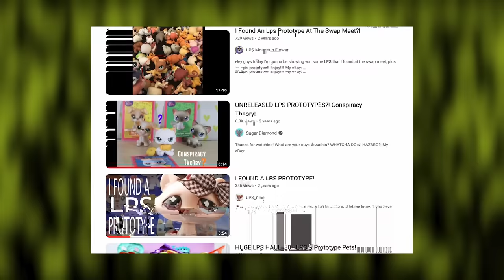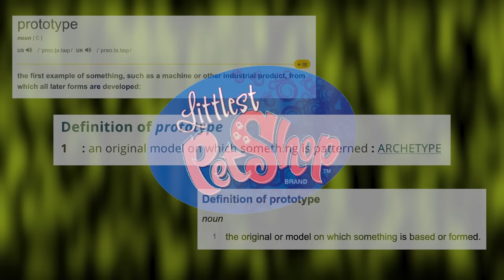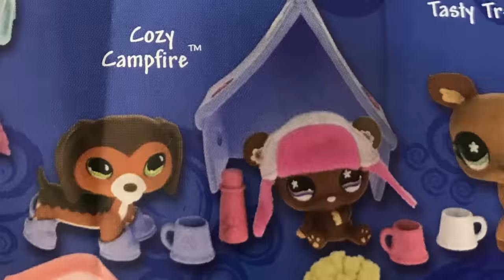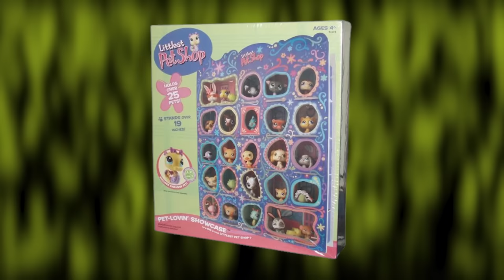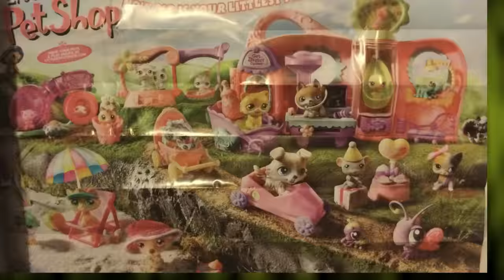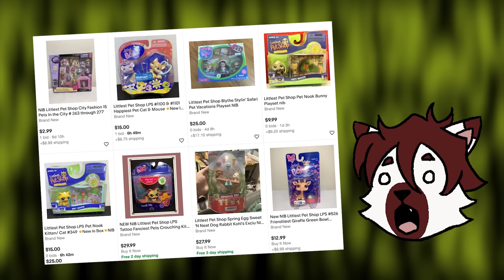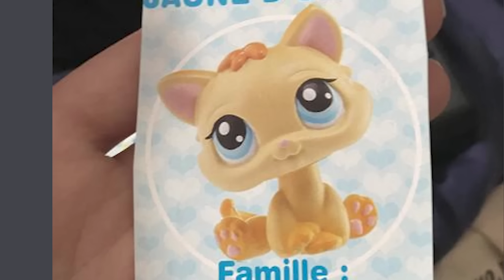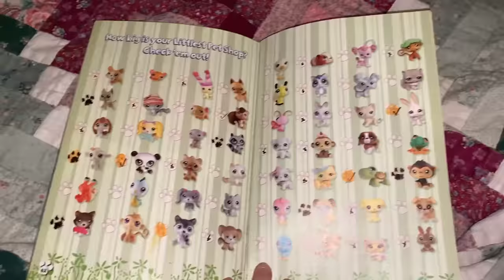My Hunt for EVERY LPS Prototype.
There are so many unreleased LPS prototypes that have been hidden in plain sight for years. In this video, I seek to uncover as many of these pets as I possibly can, making discoveries along the way and finding prototypes that, until now, have gone unnoticed.

Littlest Brainrot is my shop and archival project for all things Littlest Pet Shop! I hope to eventually create a near-complete archive of G2 LPS and a definitive resource for collectors. There are so many exciting updates to come!

Littlest Brainrot also runs the biggest LPS Discord server with over 4000 members! We are a friendly and positive community run by knowledgeable LPS collectors that's open to everyone over 13, whether you're a longtime collector or brand new :D

This channel is NOT FOR KIDS! ★ ccrtelevision is run by an adult toy collector whose videos contain humor and language most suitable for young adults. This channel is targeted towards a 13+ audience.

Hi friend! If you're reading this, comment "my dad owns hasbro" 🧸